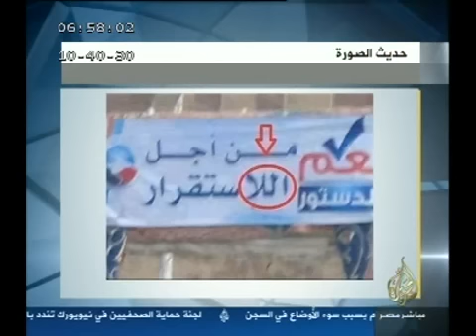أبرز ما تم تداولة عبر مواقع التواصل الاجتماعي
أبرز ما تم تداولة عبر مواقع التواصل الاجتماعي ١٣/١/٢٠١٤
موقع الجزيرة مباشر مصر :